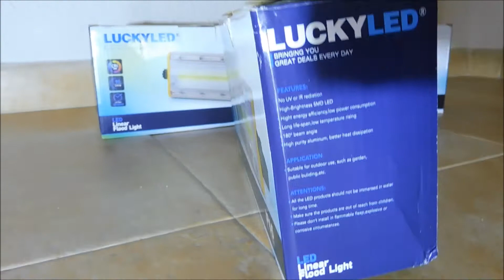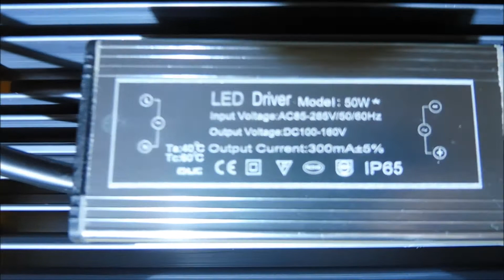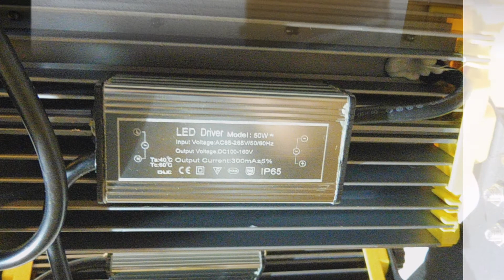Lampara Lucky LED 3x50W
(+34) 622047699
Ajalvir-Madrid-España